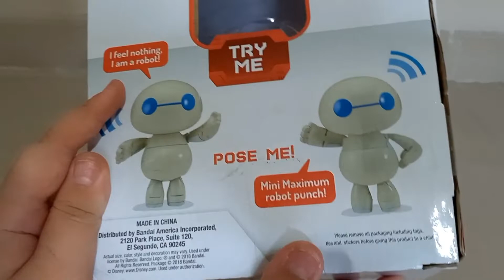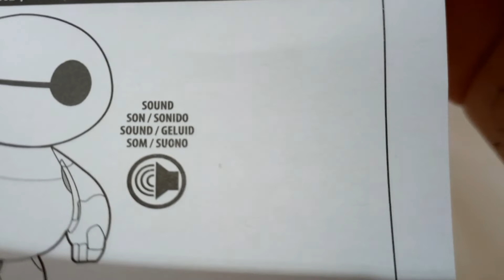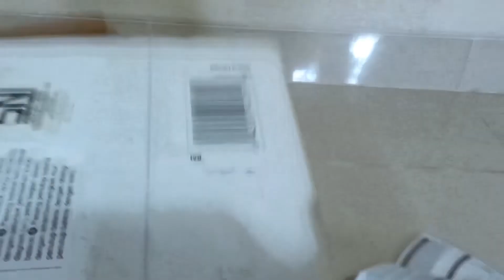Mini - Max 🤖🤖🤖 - Big Hero 6 the Series (BANDAI) (INDONESIA)